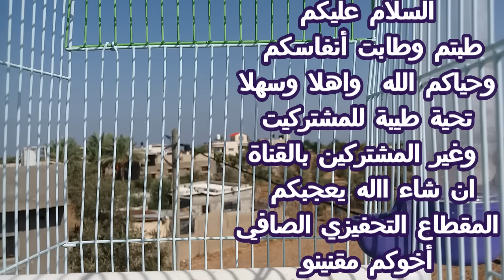اياك وتقول عصفوري الكناري ساكت أدخل عليه البهجة بالمقطع الاكثر تحفيز نار نارcanary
Twitter Canary ferocious ferocious in the full sense of the word is a wonderful Canary and Twitter net and reading untold lyrical enjoy it will like it

يا أخوان لا تبخلو بايصال القناة 100ألف مشترك وتابعونا على. الروابط اسفل
:تباعونا علي instagram

تخير ما تريد أروع المقاطع والتغاريد والبتبتات
طريقة نصب الشبكة وتعلم صيد الحسون خطوة بخطوةLearn how to set up a net to catch